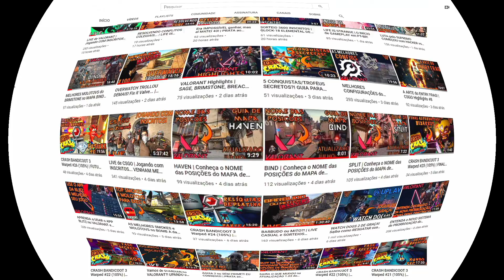BATALHA NEVADA | JOGANDO o NOVO MODO de JOGO do VALORANT!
Salve galera!
Trazendo pra vocês na ÍNTEGRA minha primeira experiência jogando o NOVO MODO de JOGO do Valorant: BATALHA NEVADA!
Esse modo vai ficar disponível como parte do evento natalino do Valorant por 14 dias. A experiência fica do dia 15/12/2020 até o dia 29/12/2020.
É um modo divertido, mas que não trás muitos benefícios para sua gameplay competitiva.

Guia do Vídeo:
00:00 - Introdução
02:25 - Primeira Experiência no Batalha Nevada
06:45 - Impressões Finais | Prós e Contras do Novo Modo